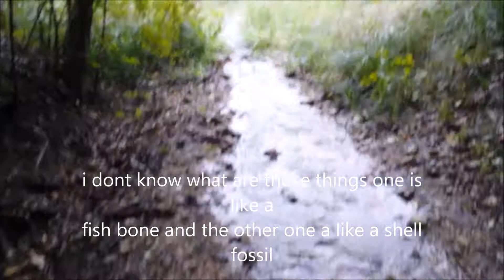Days raining días lloviendo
Arrowhead hunting flechas de piedra